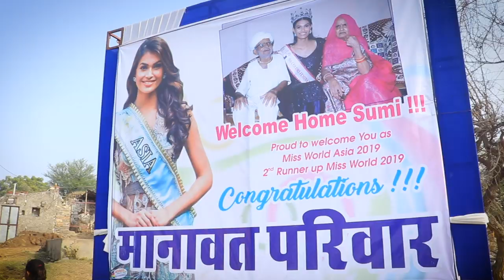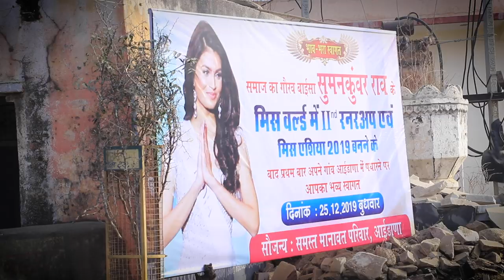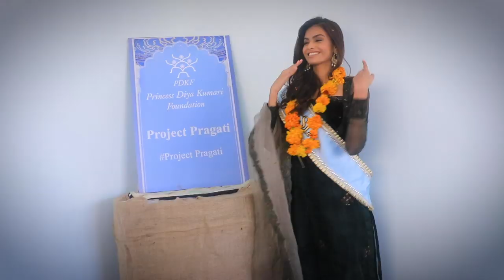Suman Rao - Homecoming Episode 2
Miss World 2019 2nd Runner-Up and Miss World Asia Suman Rao during her grand homecoming in her village, Aidana.